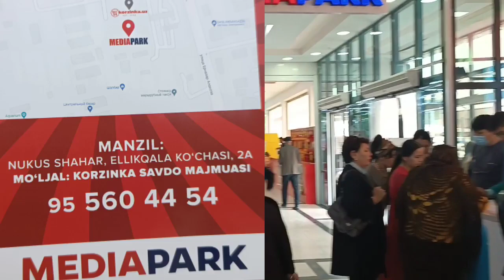БАСАБАС БОЛЫП АТЫР КЕЛИН КУТЕМИЗ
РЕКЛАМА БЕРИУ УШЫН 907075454